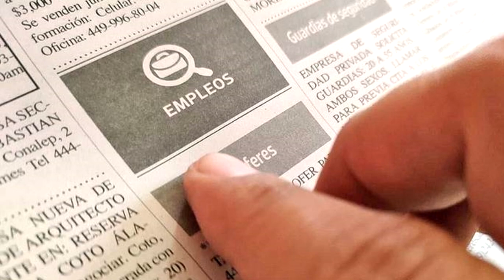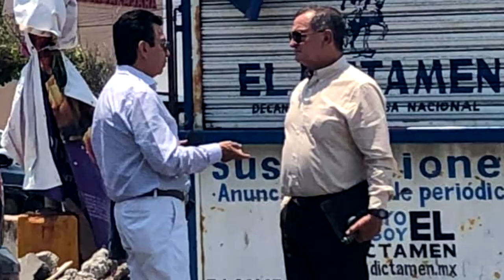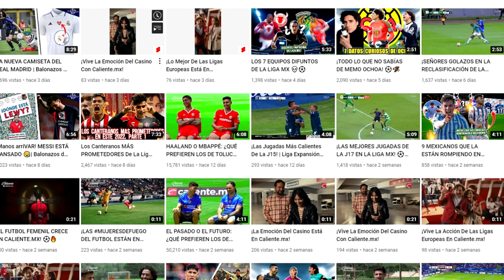CONOCE LA CARRERA DE ENRIQUE 'OJITOS' MEZA 👀⚽